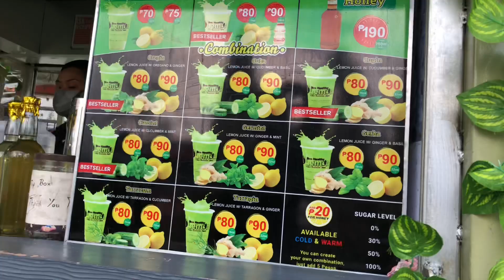Staycation, skyranch, birthday celeb & vet visit! 🎡🌞🍰 | Ysabel Silva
⟢ New vid after more than a year but I'm still figuring out my vlogging style  ◡̈